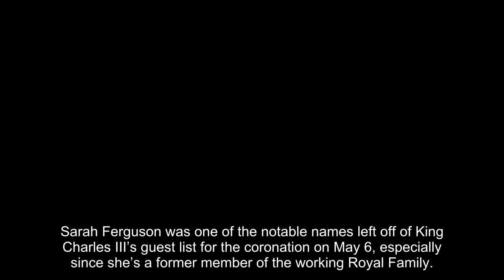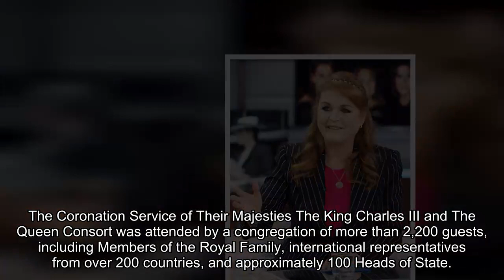How Sarah Ferguson Celebrated The Coronation At Home After Not Being Invited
Sarah Ferguson was one of the notable names left off of King Charles III’s guest list for the coronation on May 6, especially since she’s a former member of the working Royal Family. Ahead of the big day, Fergie shared how she’d be celebrating. “I hope you have got the bunting out ready for the Coronation tomorrow. I certainly have. Today I assembled a tea fit for a King which I shared with the residents at the Manor Care Home in Windsor to help them celebrate. Enjoy the weekend!” she captioned a series of photos on Instagram.

The Duchess of York’s tea party featured a special drink called “Camilla’s Tea” and a tasty treat called “Charles’ Crunchy Cream Cake.” Muick and Sandy, the late Queen Elizabeth II’s Pembroke Welsh corgis, were also a part of Sarah’s festivities. Sarah adopted the corgis after the monarch’s death in September 2022.

Sarah wasn’t upset over not being invited to the coronation. “I personally will be having a little tearoom and coronation chicken sandwich and putting out the bunting, that’s what I’m going to be doing. Because that would make me very happy,” she said on the talk show Loose Women. “I also love to watch it on the telly because you hear a lot on the telly. The commentators are always good. And then all the family come back.”

She added, “Because, remember, I am divorced from him [Prince Andrew]. I don’t expect — you can’t have it both ways. You can’t be divorced and then say, ‘I want this.’ You’re in or you’re out.”

Prince Andrew and Fergie married in 1986 and divorced in 1996. They have two daughters: Princess Beatrice and Princess Eugenie. Despite her divorce from Prince Andrew, Fergie remained close to Queen Elizabeth II. She also still lives with Prince Andrew in Windsor.

Prince Andrew, Princess Beatrice, and Princess Eugenie all attended the coronation. Prin